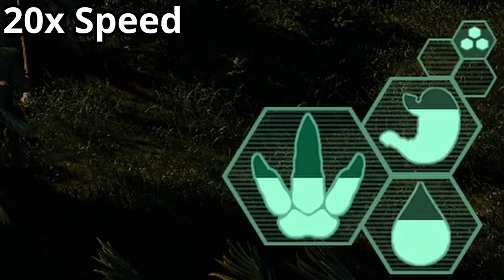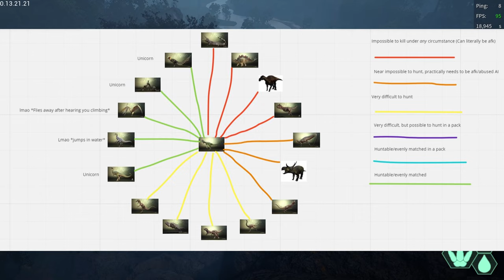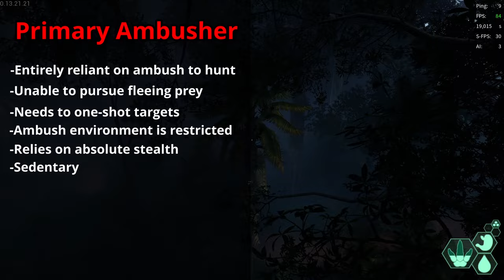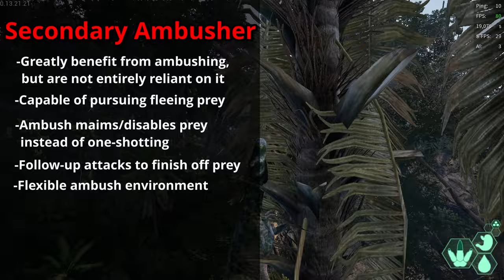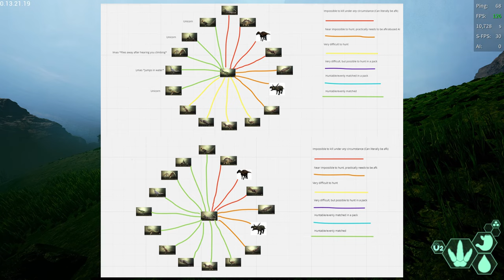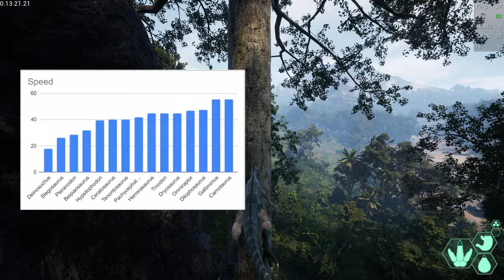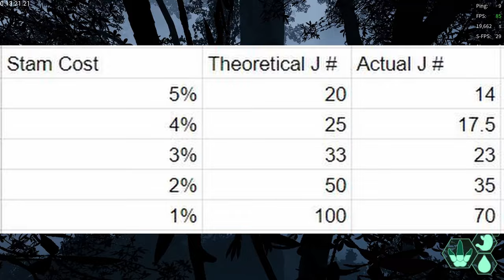A Short Critique of Herrerasaurus (OUTDATED) | The Isle Discussion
Special thanks to Mowser and Bird for helping with the tests

Timestamps
0:00 Introduction
0:10 Exodus 8:2-4
0:45 Opening Statement
1:59 What is Herrerasaurus?
2:44 Horizontal Leap While Standing
4:18 Climbing Sideways is Too Slow
4:49 Drop Attack Stunlock
5:17 Stam Regeneration While Latched
6:12 Hunger and Thirst Drain
6:34 Dewlap
8:08 Stam Regen on Thin Branches
8:55 Drop Attack Latch
9:36 Flesh Grazing
10:17 Hypsi vs Herrera Testing
11:50 Troodon vs Herrera Testing
14:51 Pteranodon vs Herrera Testing
18:59 Beipiaosaurus vs Herrera Testing
22:04 Dryo vs Herrera Testing
29:49 Omni vs Herrera Testing
32:27 Pachy vs Herrera Testing
33:53 Galli vs Herrera Testing
35:47 Dilo vs Herrera Testing
36:28 Ceratosaurus vs Herrera Testing
37:11 Teno vs Herrera Testing
37:52 Carno vs Herrera Testing
38:36 Stego vs Herrera Testing
40:49 Deino vs Herrera Testing
40:59 Balance Chart
41:16 Niches
41:35 Primary Ambusher Niche
42:41 Secondary Ambusher Niche
43:47 Pack Hunter Niche
44:01 Juvie/AI Hunter Niche
44:44 Scavenger Niche
45:19: Herrera Fails to be a Primary Ambusher
48:15 Herrera Fails to be a Secondary Ambusher
49:27 Herrera Fails to be a Pack Hunter
50:03 Herrera Fails to be a Juvie/AI Hunter
50:50 Herrera Fails to be a Scavenger
51:24 Stamina
51:57 Optimal Jump Number Test
53:16 Climbing vs Other Traversal Methods Test
58:12 Stamina (cont.)
59:03 "Ptera Stam Bad"
59:56 Stamina (cont.)
1:00:35 Jump Stam Cost
1:01:09 Hypothetical Herreras
1:01:28 Theoretical Primary Ambusher Herrera
1:02:09 Theoretical Secondary Ambusher Herrera
1:03:20 Theoretical AI/Juvie Hunter Herrera
1:04:05 Uber "Herrera"
1:04:37 Jump Stam Cost Tests
1:10:46 TL;DR My Niche Preference
1:11:52 Conclusion